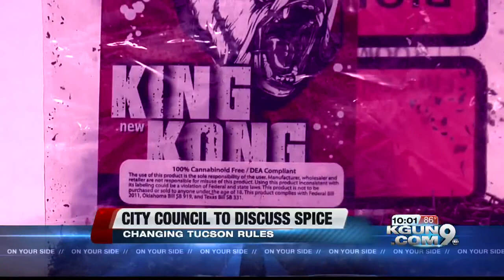Tucson city leaders to discuss "Spice" problem